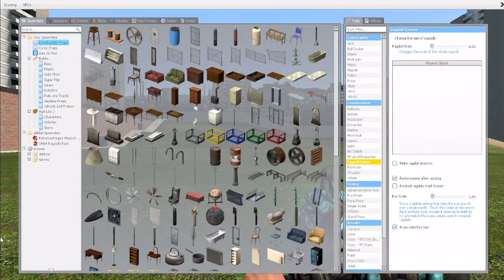Short and random gameplays: Gmod (Reupload of a deleted video of mine)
Original Upload Date: 12/13 January 2024